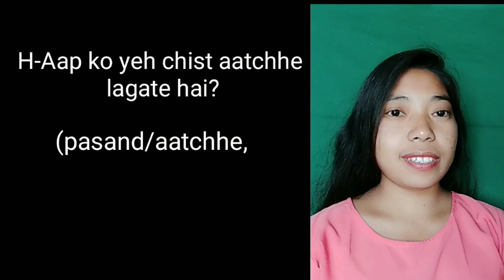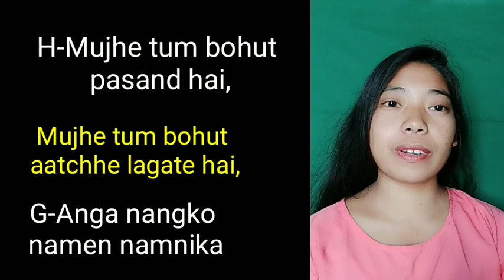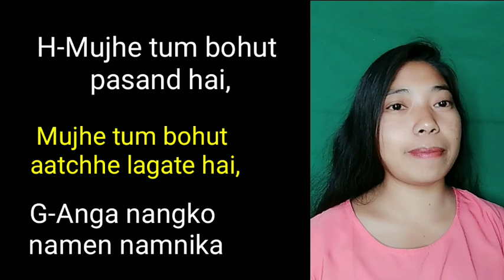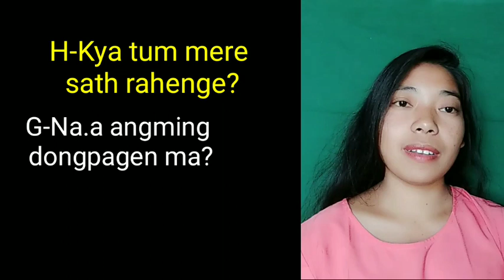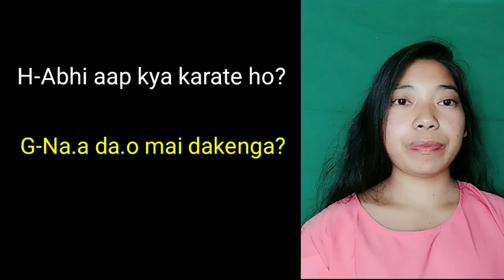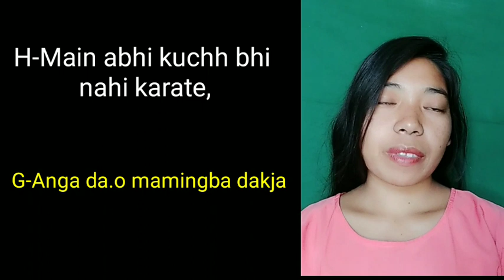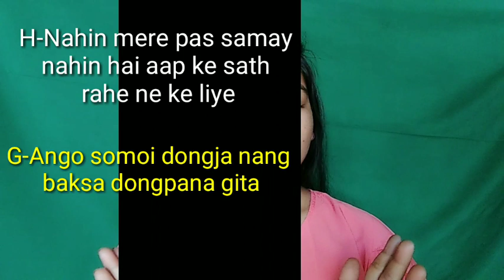Part-108,Teaching language Garo to hindi,